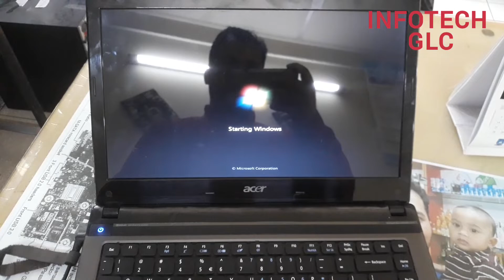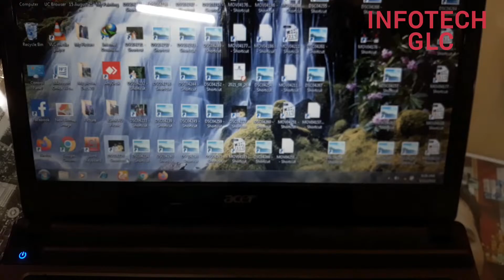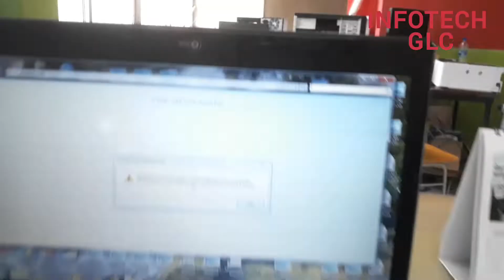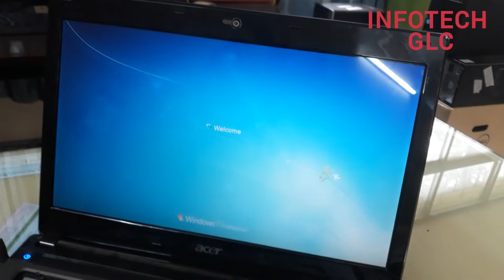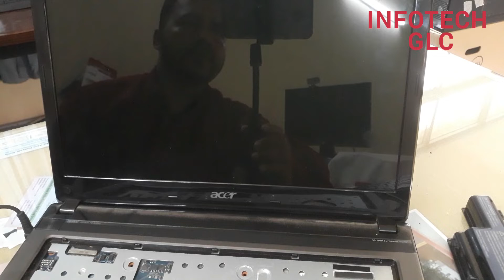LAPTOP POWER ON BUT WINDOWS NOT RUN, BLANK DISPLAY, WINDOWS NOT OPEN PROPERLY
আসসালামুআলাইকুম, PLEASE SHARE
আপনি কি আপনার ল্যাপটপ অথবা ডেস্কটপের ভালো সার্ভিস সেন্টার খুঁজছেন? আমরাই আপনাকে দিচ্ছি সকল ধরণের ল্যাপটপ, ডেস্কটপ এবং প্রয়োজনীয় সকল এক্সেসরিজ ।
আমরা নিচের সমস্যা গুলো সমাধান করে থাকি।
১. নো পাওয়ার
২. পাওয়ার আছে ডিসপ্লে নাই
৩. অন হওয়ার সময় শব্দ করে
৪. ল্যাপটপের ভিতরে প্রচুর শব্দ হয়
৫. ল্যাপটপ অতিরিক্ত গরম হয়ে যায়
৬. ল্যাপটপ কিছুক্ষণ চলার পর হ্যাং অথবা স্লো হয়ে যায়।
৭. ডিসপ্লে চেঞ্জ করা হয়।
৮. কিবোর্ড, ব্যাটারী, হার্ডডিস্ক, র‌্যাম চেঞ্জ বা আপগ্রেড করা হয়
৯. ভাঙ্গা কেসিং জোড়া দেওয়া হয়
১০. পাসওয়ার্ড খুলে দেওয়া হয়
১১. ডাটা রিকোভারি করা হয়
১২. উইন্ডোজ সেটাপ করা হয়
১৩. চার্জিং সমস্যা সমাধান করা হয়
১৪. রানিং ল্যাপটপ ডিসপ্লে হালকা আসে।
১৫. পাওয়ার বাটন জ্বলে নিভে যায়
১৬. চার্জিং লাইট জ্বলে থাকে কিন্তু অন হয় না।
১৭. অন হয়ে বন্ধ হয়ে যায়।
১৮. প্লাগড ইন নট চার্জিং
১৯. চার্জার লাইট অফ হয়ে যায় বা ব্লিংক করে
২০. ল্যাপটপ ডিসপ্লে অটো কাজ করতে থাকে।
২১. ডিসপ্লে লাফাতে থাকে।
২২. স্পিকার কাজ করে না বা সাউন্ড হয় না
২৩. ভিডিও কলে আপনার কথা শুনতে পায় না
২৪. টাচপেড কাজ করে না
২৫. ডিভিডি কাজ করে না
২৬. ল্যাপটপ পুরনো তাই স্লো আপডেট করা হয়
২৭. ইউএসবি কাজ করে না।
২৮. ওয়াইফাই কাজ করে না
২৯. কিবোর্ডের সব বাটন কাজ করে না
৩০. অন হয় না কন্টিনিউ বিপ করতে থাকে।
সমাধানের জন্য মেসেজ অথবা কল করুন
গাজীপুর ল্যাপটপ কর্নার, শহীদুল প্লাজা, মাইক্রোস্ট্যান্ড, জয়দেবপুর, গাজীপুর।
ভালো লাগলে পোস্ট টি শেয়ার করবেন